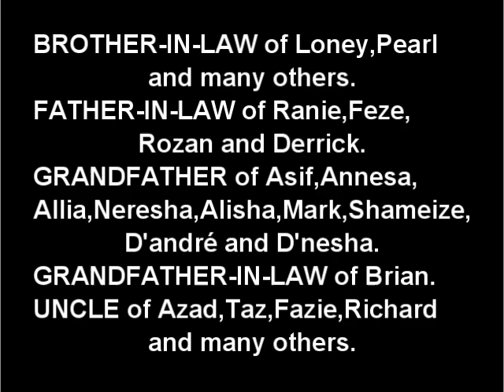Death Announcement - Mohamed Hikmat Alli Khan